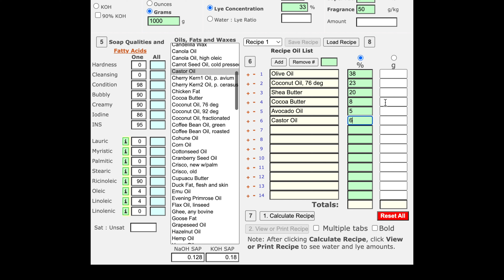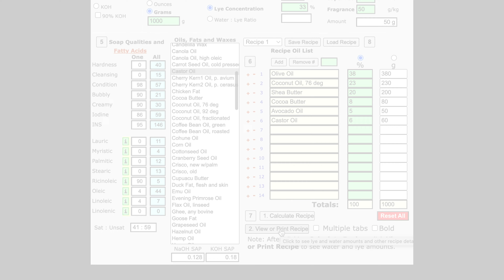Lemon Honey Coconut Milk Soap Making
This is a lemon honey coconut milk soap I made this summer. -Holly :)

Thank you so much to everyone who’s bought one!

🟧 LINKS MENTIONED 🟧

🟥 SAFETY INFO & BASIC SOAPMAKING HELP 🟥

Remember to always protect your skin and eyes when making soap. If you’d like more info on lye safety or basic soapmaking, check out these links:

How to Better Understand Water Discounts (Lye Concentration) by Modern Soapmaking

If you use my links, it won’t cost you anything extra, but I will receive a very small percentage of any sales.  Every little bit helps, though, so thank you very much if you do!  :)

🟢 RECIPE 🟢
See end of video for recipe

Essential Oil Blend for fragrance:
Lemon - 6.5 parts
Bergamot - 2.5 parts
Litsea Cubeba - 1.5 parts
Lemongrass - 0.5 parts
Patchouli - 1 part

••• WHERE I PURCHASE INGREDIENTS •••
Oils & Butters: Soaper’s Choice, Wholesale Supplies Plus, Grocery Store
Sodium Hydroxide
Essential Oils: Camden Grey, New Directions Aromatics

🔷 SOAP MAKING EQUIPMENT USED IN THIS VIDEO 🔷

List of everything

Ice Trays
Plastic Measuring Cup
Plastic beaker with handle

Glass Measuring Cup (4C)
Glass 8 Cup Bowl

Mini ball jar
Glass beaker w/ handle
Stainless measuring spoons
Color stir sticks
Small glass beaker

Spatula Set
Spatula Spoon
Small silicone spoons (8.5”)

Soap trimmer
Wood loaf mold: Kiwi & Co on Etsy

Background for photos

🔹 VIDEO EQUIPMENT 🔹

••• TIMELINE •••
00:00 Intro
00:56 Freezing Coconut Milk
01:22 Prepare Lye
02:48 Prepare Oils
03:56 Prepare Clays & Honey
05:06 Make Soap
06:12 Add Fragrance
06:26 Add Brazilian Clay
07:04 Pour Soap
08:23 Unmold, Cut, Trim
09:55 Recipe